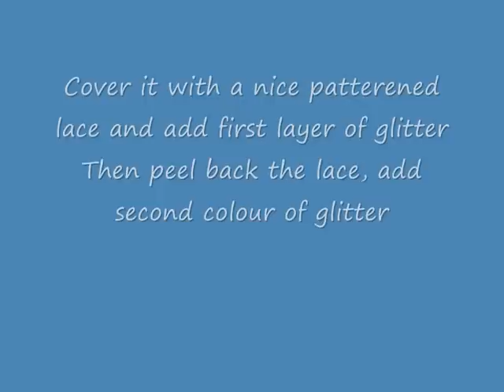Evening Bag - jennings644